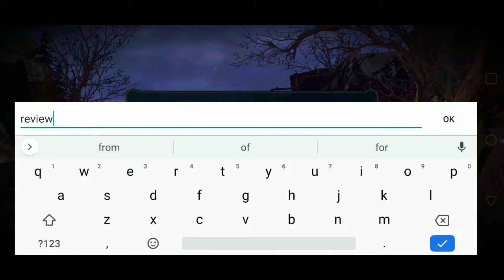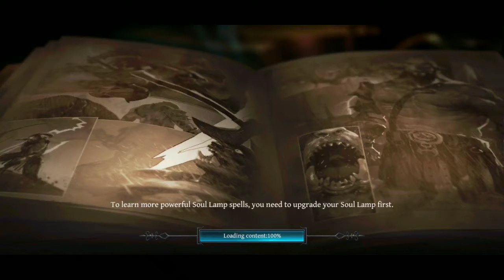NEW ACTION RPG GAMES 2020 | RAZIEL DUNGEON ARENA | AVAILABLE FOR ANDROID & IOS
✓Game Features

Satisfying Single Player Experience
- Challenge single player dungeons that require you to think on your feet in order to survive
- Outwit bosses who use unique skills to stun, bind, burn, freeze, and kill anyone in their way
- Outmaneuver enemies who possess spatial awareness, reacting according to their own strengths and weaknesses

Co-Op Dungeons
- Explore the world map with friends to find random quest givers and challenges
- Form raid parties and take on dungeons with friends
- Team up in co-op Tavern boss battle quests

Tag team battle system
- Mix and match to find the best hero combo and fighting strategy
- Precise and fluid mechanics lend a superior sense of maneuverability and control

Stunning Unity 3D Graphics
- Immerse yourself in a dark world filled with detailed character models, gorgeous dungeon environments, and eye-catching hero abilities
- Traverse a diverse set of environments including dismal swamps, forbidding deserts, desert plateaus, and haunted forests

AAA Quality Sound
- Full length game soundtrack accompanies you as you hack and slash your way through mobs
- Story narration and in-game NPCs accompanied by authentic voice acting
- Detailed sound effects provide unparalleled immersion with a realistic ambient effects and a plethora of unique sounds for character skills and abilities.